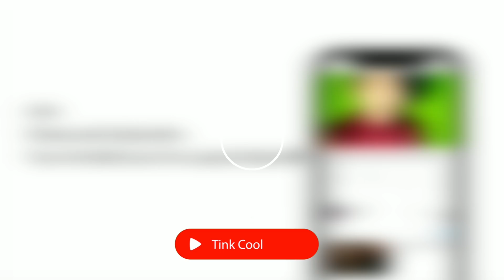Some boyfriends be like this | Manipuri Skit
it be like this sometimes